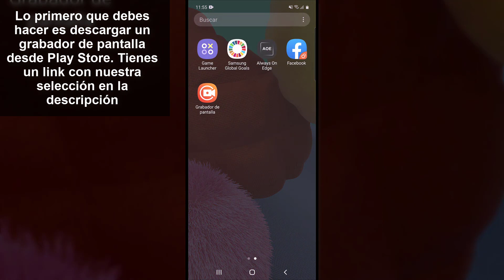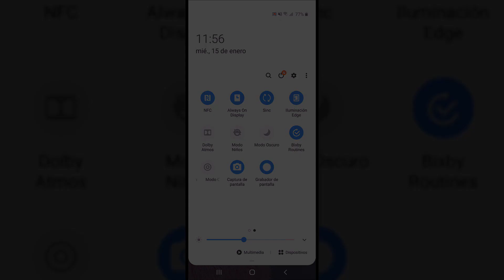Cómo grabar pantalla en Samsung Galaxy A51 y A71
Videotutorial de Solvetic para grabar pantalla en Samsung Galaxy A51 o grabar pantalla en Samsung Galaxy A71. ⭐ 𝗧𝗨𝗧𝗢𝗥𝗜𝗔𝗟 𝗖𝗢𝗠𝗣𝗟𝗘𝗧𝗢